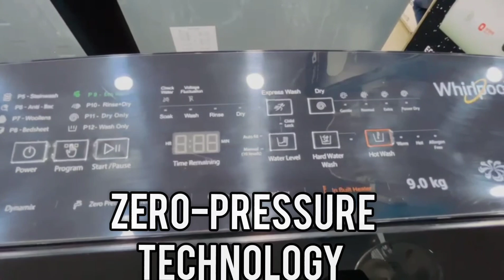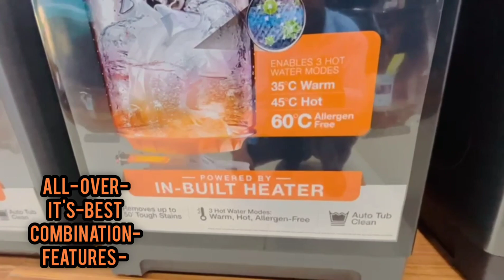top in 2023 with latest design powerful washing machine